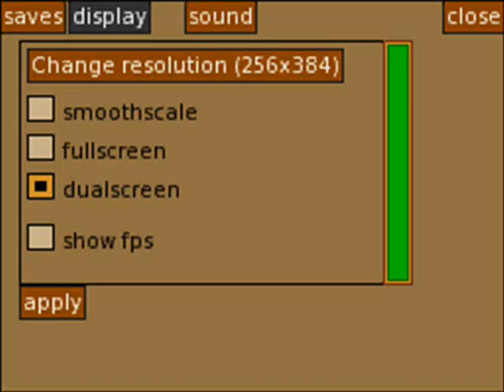Let's Play Phoenix Wright: Contempt Of Court Part 45: Chekov's Blade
We learn about a murder weapon which may or may not be legitimate. Oh, also, Maggey!